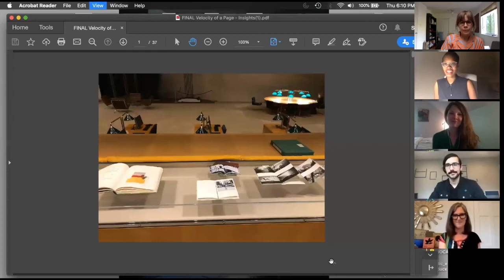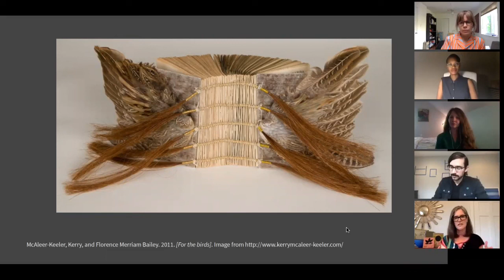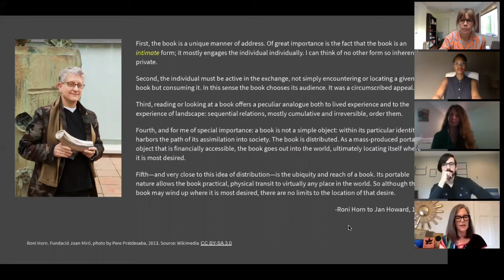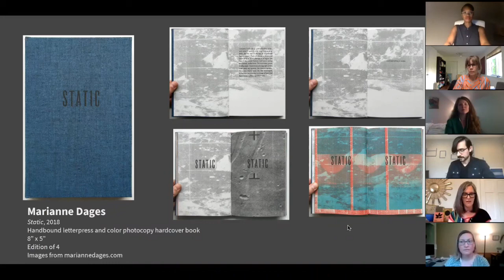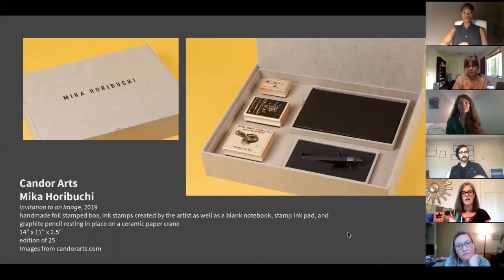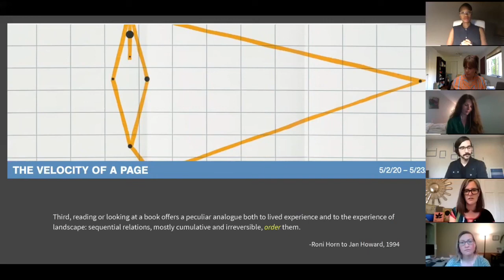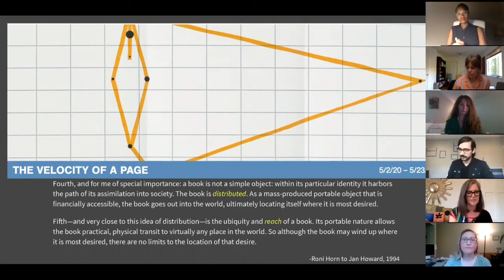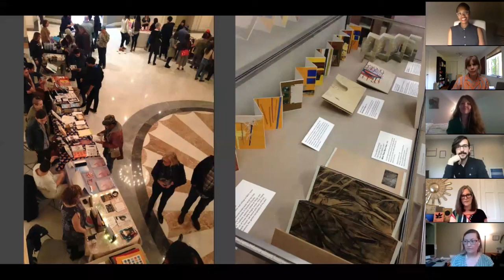Insights with Sarah Osborne Bender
Sarah Osborne Bender, Head of Library Technical Services at the National Gallery of Art discusses the works in The Velocity of a Page exhibition at the Greater Reston Arts Center.